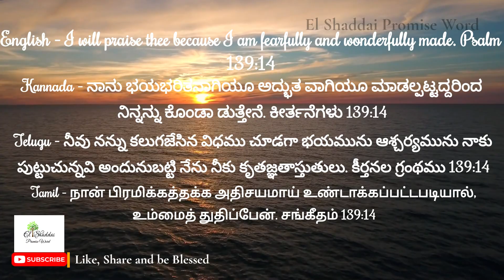El Shaddai Faith Ministries | Daily Promise Word | Rufus George Thathapudi | 11th Aug-2023 | Friday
Our vision is to proclame God love to every Heart.
Jesus is same Yesterday, Today and Forever.